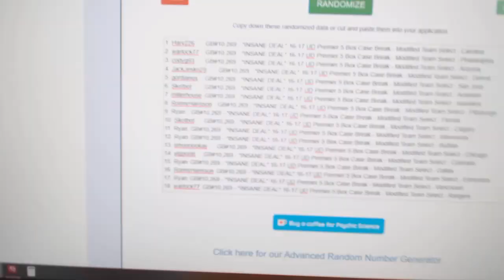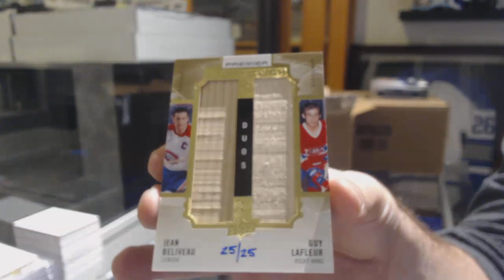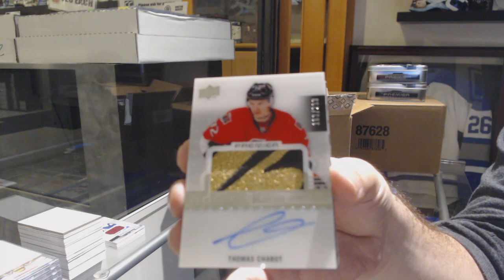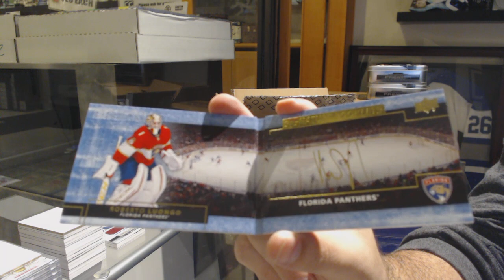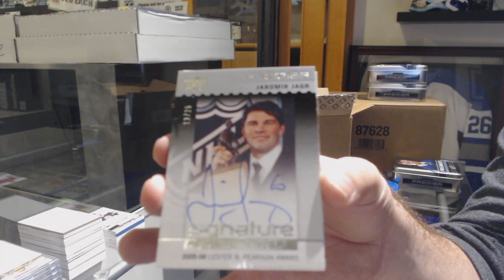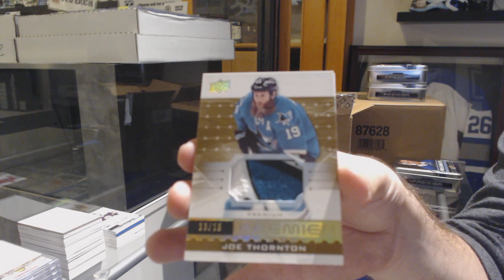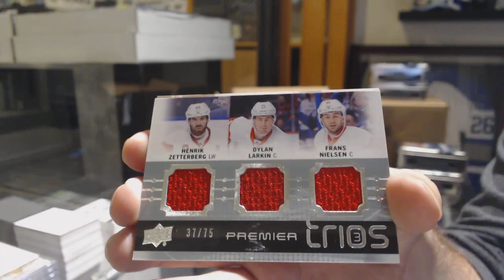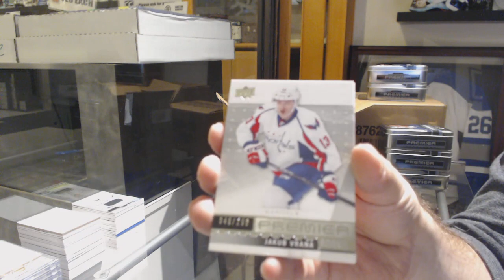16-17 Upper Deck Premier Hockey 5 Box Case Break + Leaf Random - C&C GB #10,269